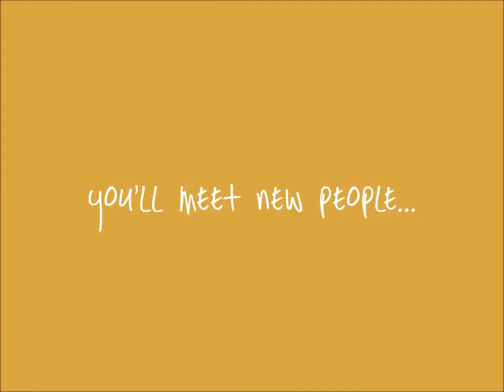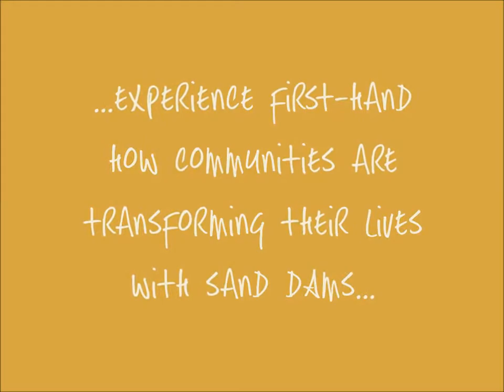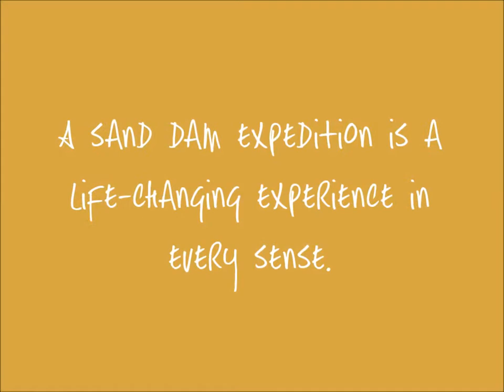Sand dam expedition: Tom Oliver's story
Tom Oliver joined Sand Dams Worldwide (formerly Excellent Development) and our sand dam expedition in 2012. Here he tells us what the experience meant for him.